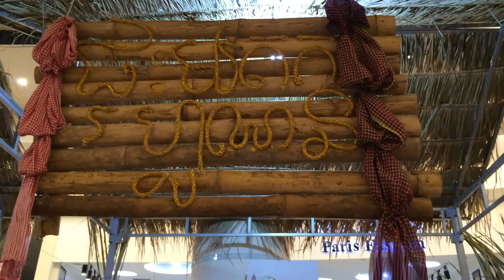Small Cambodia Khmer Culture expo at AEON Mall Phnom Penh 2016